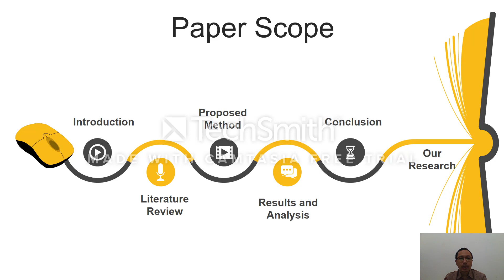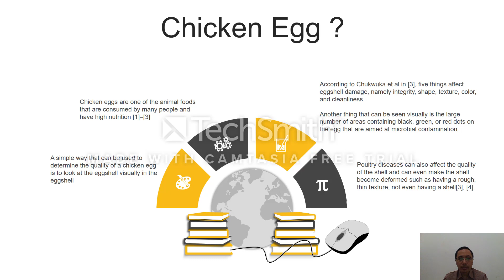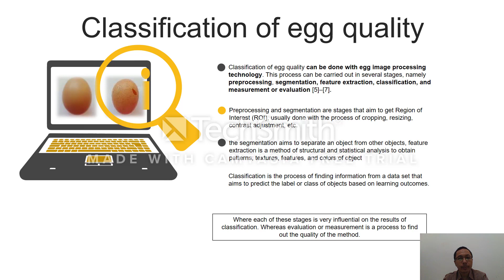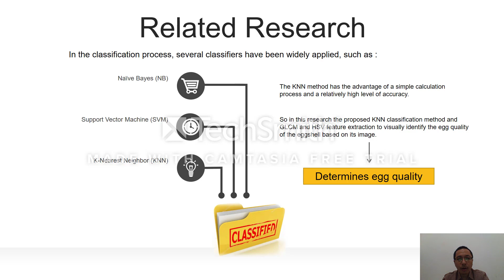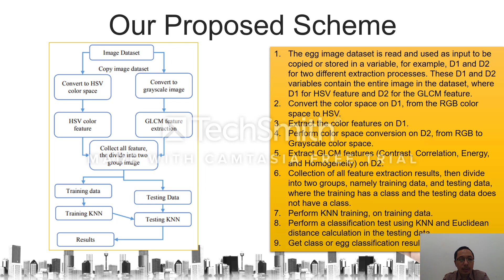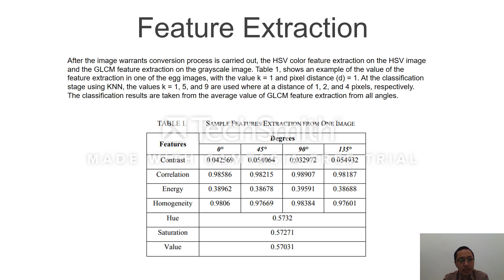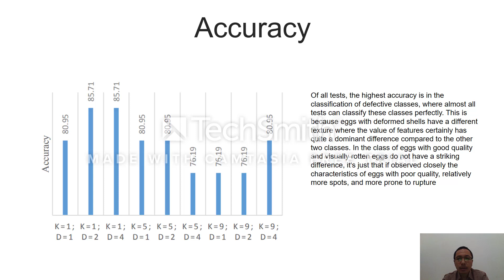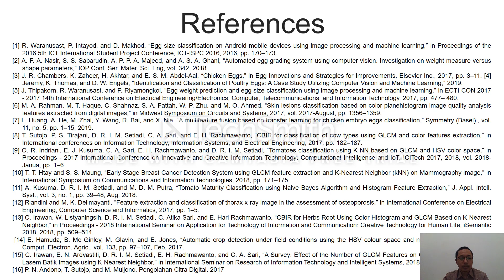Eggs Classification based on Egg Shell Image using K-Nearest Neighbors Classifier